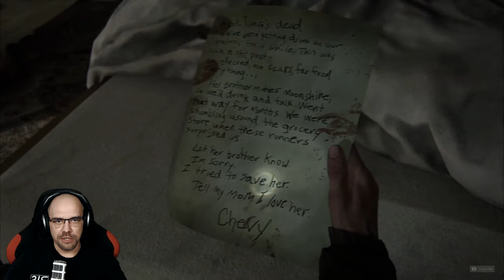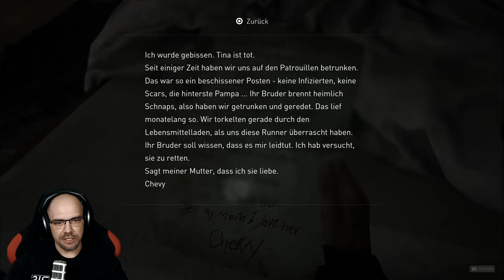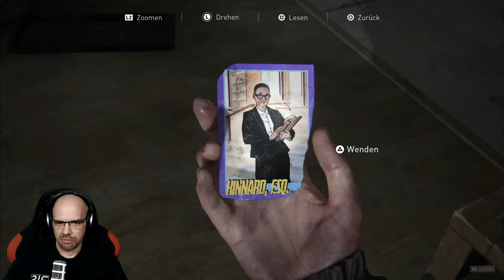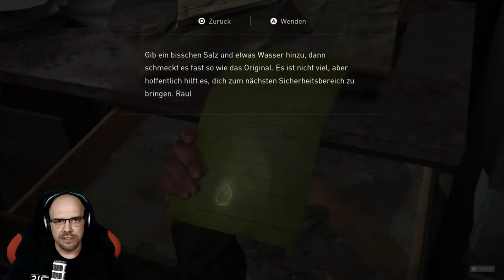THE LAST OF US Part 2 [013] ÜBERRASCHUNG AM ENDE!!!